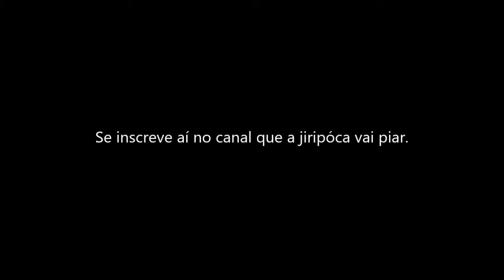HAI- Mandando o cavaco chorar...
Um pokinho da minha turnê SP. O cavaco chorou.